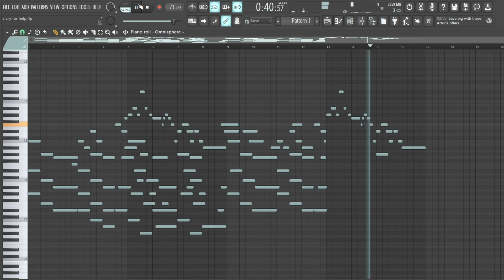cry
taking it day by day